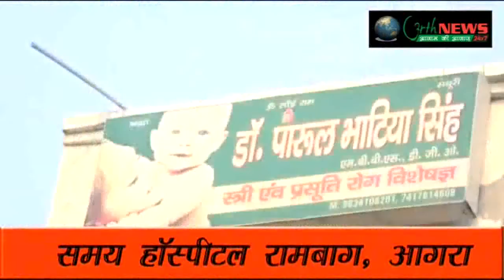आगरा गॉट टैलेंट के दूसरे चरण के लिए ऑडिशन 23/06/2018 (अधिराज सिंह)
आगरा गॉट टैलेंट के दूसरे चरण के लिए ऑडिशन
कोलिबोव्वल इवेंट के बैनर तले हो रहा है आयोजन
ऑडिशन में 38 प्रतियोगियों का हुआ चयन

ग्रैंड फिनाले में शिरकत करेंगी अभिनेत्री सना सईद